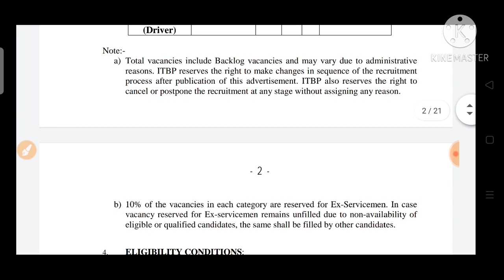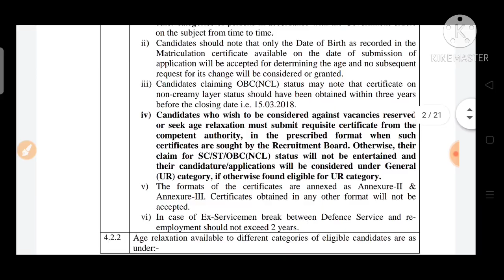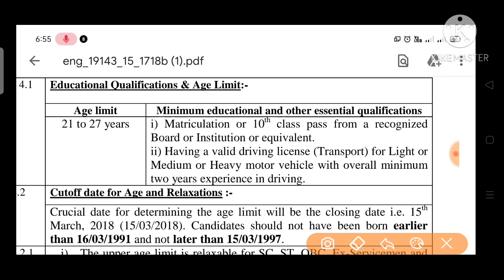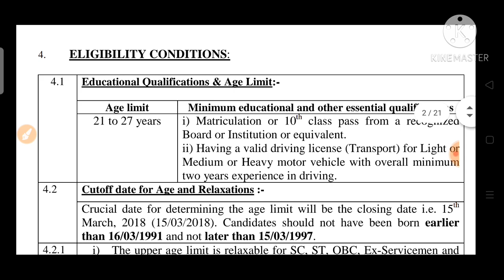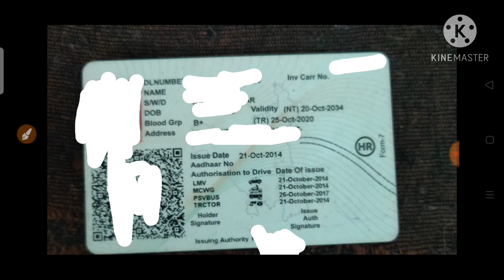ITBP DRIVER TEST LICENCE DETAILS || Itbp driver skill test में लाईसेंस कोनसा चलेगा || govtjobcircle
ITBP DRIVER भर्ती 2023 AGE, Syllabus, आवेदन क

, delhi police driver class, delhi police driver bharti, delhi police driver test, delhi police driver job profile, delhi police driver book

ITBP Recruitment 2023 | ITBP HC Vacancy 2023 | ITBP Bharti 2023 | ITBP GD Constable Online Form

Topics Covered :
itbp recruitment 2023 online apply date itbp recruitment 2023 pdf itbp recruitment 2023 tradesman itbp recruitment 2023 pdf download itbp recruitment 2023 driver itbp recruitment 2023 admit card itbp recruitment login itbp admit card

itbp recruitment 2023 malayalam
itbp recruitment 2023 kannada
itbp head constable recruitment 2023 admit card
itbp driver recruitment 2023
itbp constable new recruitment 2023
itbp hcm recruitment 2023
itbp recruitment 2023 tamil
itbp new recruitment 2023
itbp sports quota recruitment 2023
recruitment 2023
itbp si recruitment 2023
itbp stenographer recruitment 2023

itbp ki new vacancy 2023
itbp constable vacancy 2023
itbp tradesman new vacancy 2023 admit card
itbp pharmacist vacancy 2023
itbp tradesman vacancy 2023

itbp bharti 2023 admit card
itbp ki bharti kab aayega 2023
itbp tradesman bharti 2023
itbp bharti 2023 notification

About This Video : Namaste dosto, aaj hum baat karenge ITBP SI Recruitment 2023 ki, yani Indo-Tibetan Border Police ki bharti ke bare mein. ITBP Bharat ki ek pram

ITBP Vacancy 2023 mein aapki selection physical efficiency test, physical standard test, written test aur medical test ke adhar par hoti hai. Iske alava aapko interview bhi dena hota hai. Agar aap safal ho jaate hai to aap ITBP ke ek member ban sakte hai aur apne desh ki seema suraksha mein yogdaan de sakte hai.

ITBP Recruitment 2023 mein bharti hone ke liye aapko sahi preparation ki zarurat hai. Aapko regular exercise karna chahiye aur apni physical fitness maintain karni chahiye. Iske alava aapko written test ke liye bhi prepare karna chahiye. Aap previous years ke question papers solve kar sakte hai aur books aur online resources ka bhi istemaal kar sakte hai.

Toh dosto, yadi aap desh ki seema suraksha mein yogdaan dena chahte hai aur ITBP Vacancy 2023 mein bharti hona chahte hai toh aap ITBP ke recruitment ke bare mein jaankari collect kare aur sahi preparation kare.